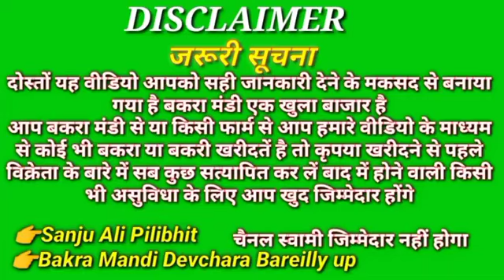17 नवंबर 2022 up का सबसे बड़ा बाजार Devchara Bareilly bakra Mandi सबसे सस्ता खरीदें रफीक9837267770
17 नवंबर 2022 up का सबसे बड़ा बाजार Devchara Bareilly bakra Mandi सबसे सस्ता खरीदें रफीक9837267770

👉 हम बुलबुले हैं इसके यह गुलसितां हमारा
 👉मजहब नहीं सिखाता आपस में बैर रखना
👉 हिंदी हैं हम वतन है हिंन्दोस्तां हमारा

👉बकरा खरीदने के नाम पर online पैसे ना भेजें

👉Bakra Mandi Devchara Bareilly up👉सारे जहां से अच्छा हिंन्दोस्तां हमारा

 M